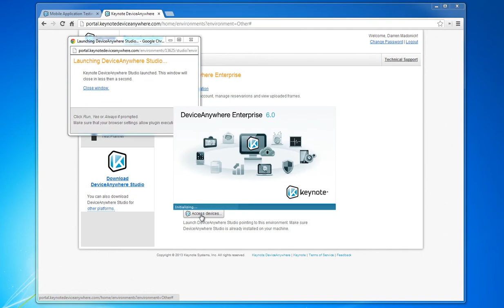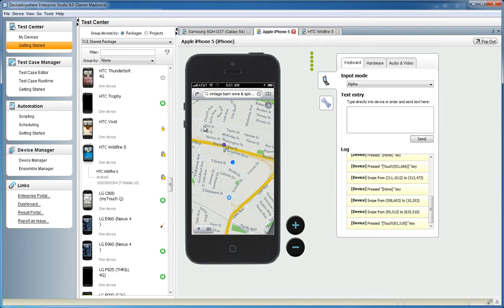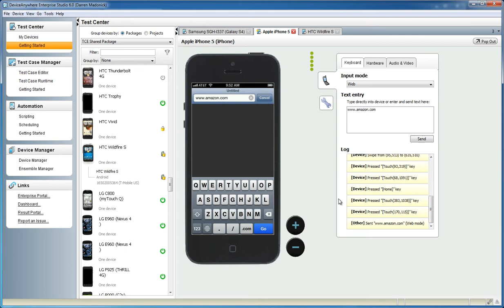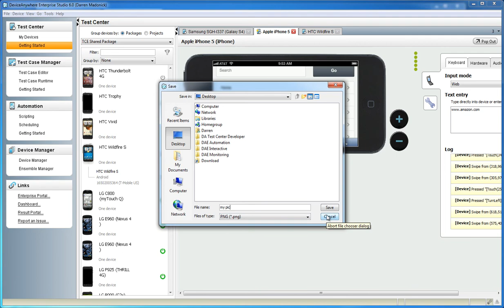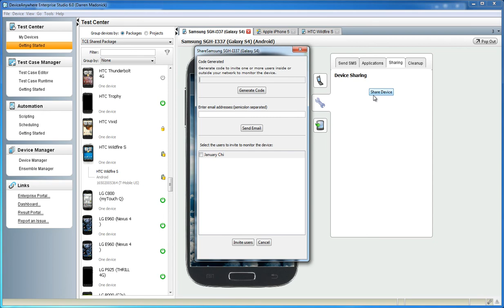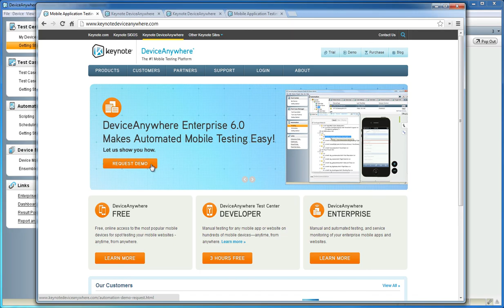DeviceAnywhere Enterprise Interactive Demo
DeviceAnywhere Enterprise Interactive provides your organization with a robust, cloud-based tool for manually testing on REAL DEVICES of any mobile app or website. It addresses the challenge of device and platform diversity and optimizes your manual testing efforts to save time and expense for your team and your organization.  It enables easy access to all popular and current smart devices on the market today including Android, iOS, BlackBerry, Windows Phone,  and WebOS handsets and tablets.